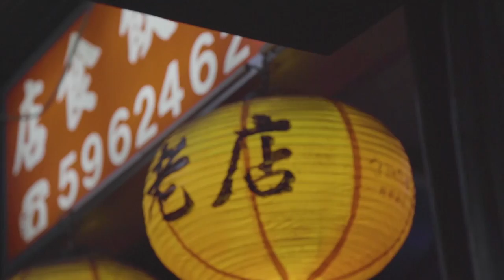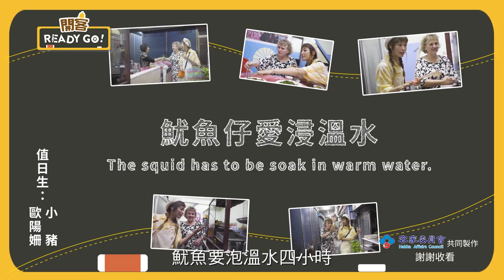004《開客READY GO！》新竹篇 客家人情味